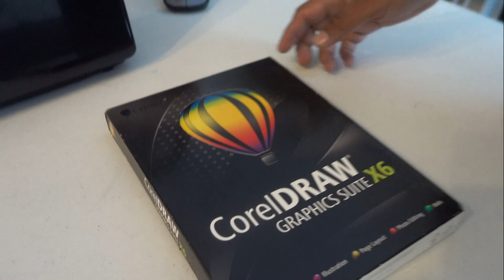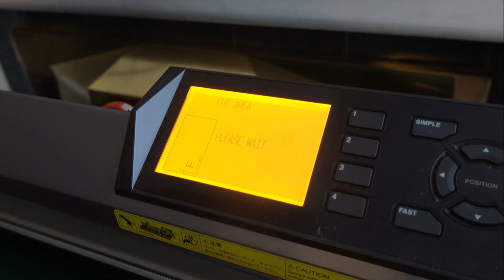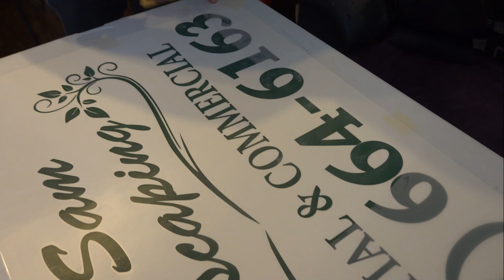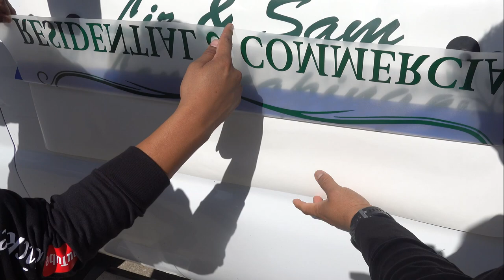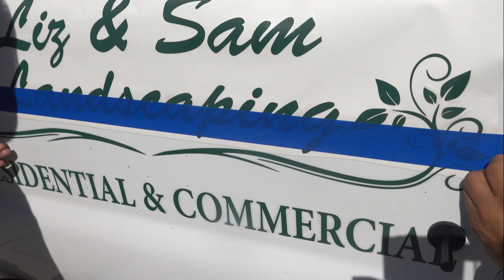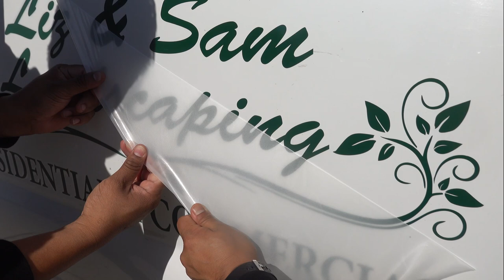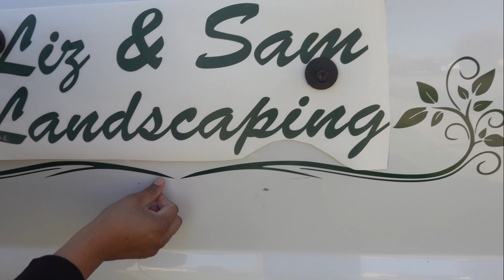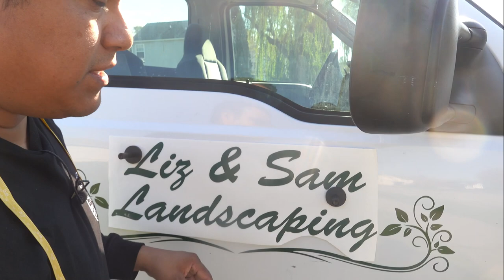ideas de negocio en usa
En este video mostramos el potencial de hacer dinero desde tu casa si vives en estados unidos. Nosotros usamos graphteccuttingplotter para nuestro negocio de stickers y vinilos usamos oracal651.

APOYANOS Y OBTEN TUS MATERIALES PARA MAS CONTENIDO :)